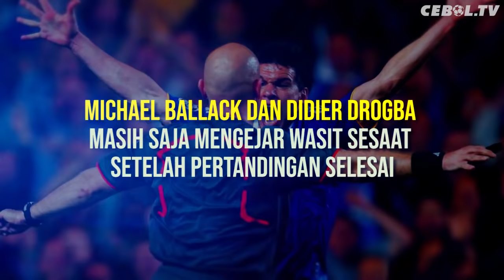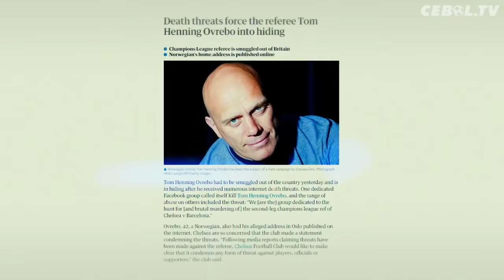Kisah Kemurkaan Drogba Dan Kehancuran Karir Sang Wasit